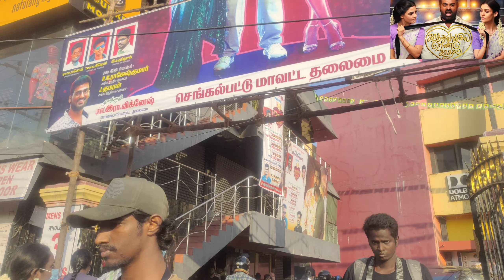Kaathuvaakula Rendu Kadhal Public Review | Kaathuvaakula Rendu Kadhal Movie Review | Samantha worth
today we came to take Kaathuvaakula Rendu Kadhal movie review at vetritheater

Am chennai VK (Vignesh Kumar)

join my FB PAGE - Am chennai VK